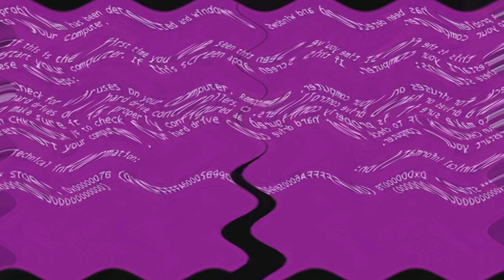You Accidentally Wiggled Klasky Csupo (SONY VEGAS VERSION)